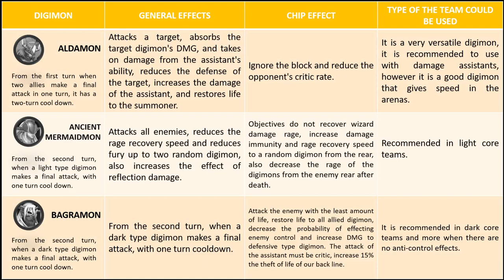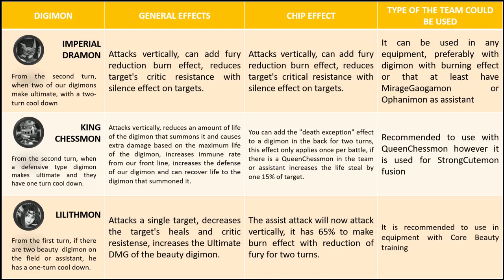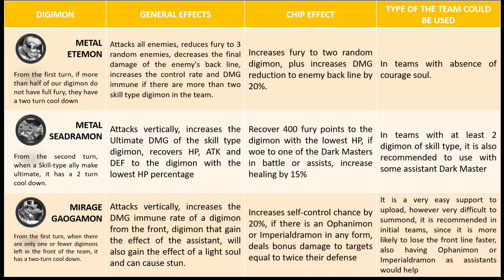DMA / Warfare - Assist Guide Part 3 (Eng Sub)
JUEGOS (9'o')9
* EMULADOR ANDROID FOR PC